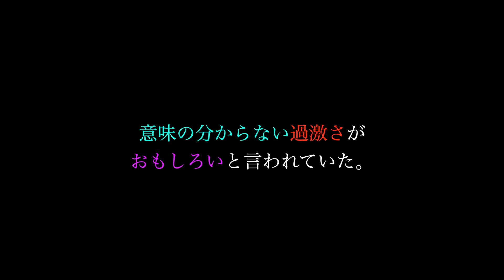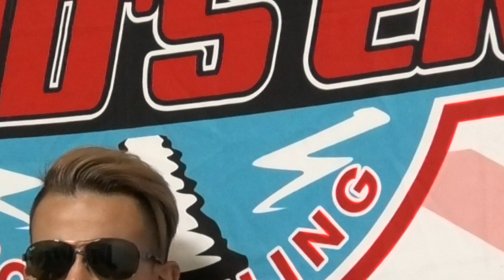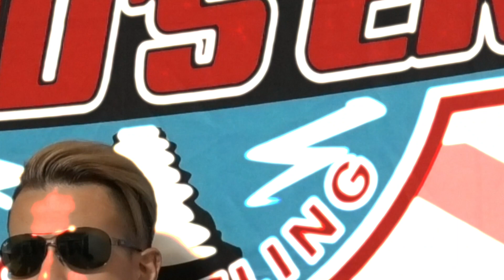ランズエンドチャンネル再始動！RIZIN出場ディラン・ジェイムスMMA初挑戦の裏側お見せします。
●未公開シーンなどは下記リンクの「れぶろんちゃんねる」で公開中！↓↓●

★「ランズエンドプロレスリング」★

このYouTubeチャンネルの中で多種多様なコンテンツを配信予定。